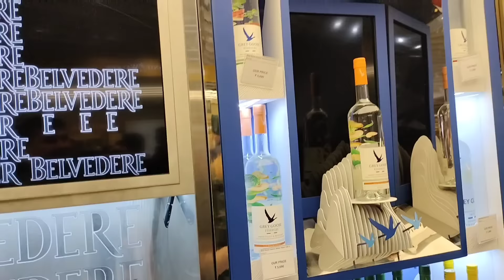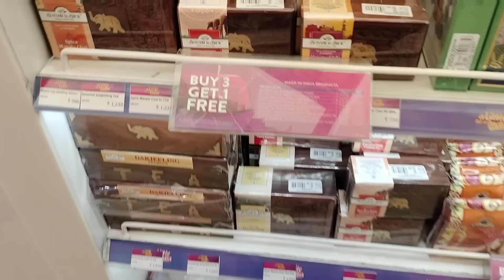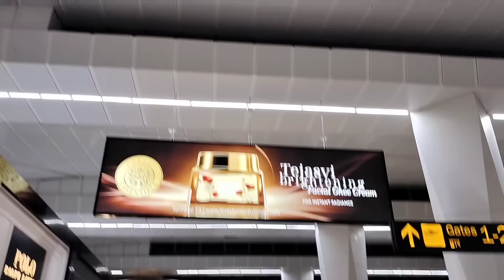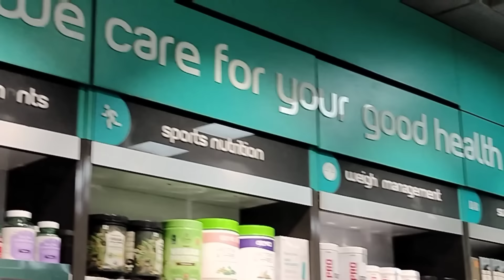सब अकेले छोड़कर चले जाते हैं एयरपोर्ट पर तो सच में रोना आता है😭सच में परिवार की कमी महसूस होती है🥺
Seema ki new video
Seema ka vlog
vlog with Seema
Seema ka new vlog
Village Life Seema
Village Life with Seema
Seema vlogger